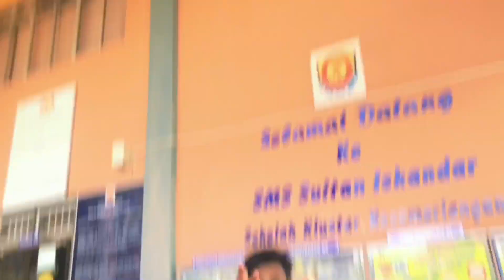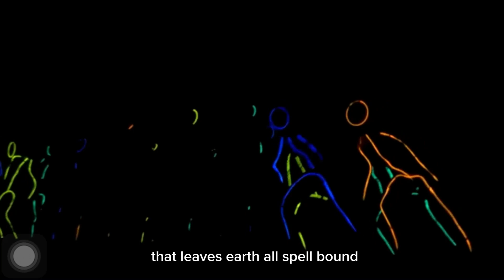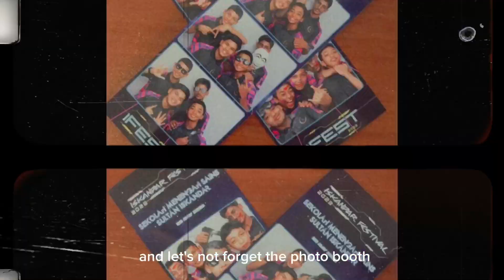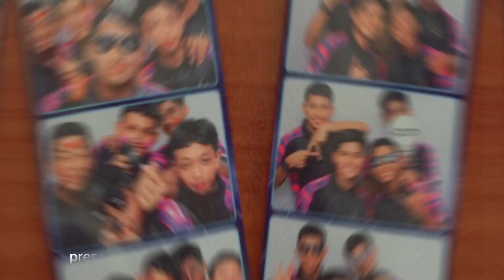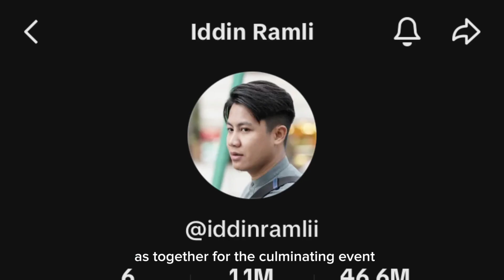Co2 -SMSSI- GYCC 2023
Discover the incredible Iskandar Festival (Ifest) with us! Join this mesmerizing journey filled with culture, art, and entertainment. Enjoy vibrant performances, stunning art, and delicious food. Ifest is for all ages, offering workshops for kids and electrifying music for everyone. Don't miss out on this breathtaking adventure!